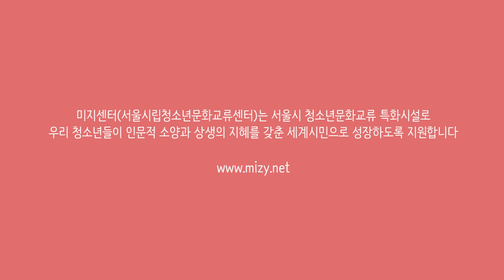미지 [푸드트랙] Ep.8 비정상회담 카를로스가 말하는 브라질인들의 연애관/ 브라질 사람들은 모두 흑인이 아니다! / 구독자 퀴즈이벤트!!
카를로스와 무제한 슈하스코를 먹으면서 계속되는 브라질 문화 이야기 2탄!으로 돌아왔습니다~~!

브라질인들의 어마어마한 축구사랑으로 정치계에도 영향을 끼친 썰,
브라질 사람들의 연애와 썸 이야기,
그리고 열정의 축제, 카니발로 인해 생긴 오해까지!
카를로스가 재미있게 풀어준 브라질의 이야기! 들어봅시다 🙌🙌

2개 시리즈로 업로드 되는 영상을 재미있게 보신 후, 퀴즈에 대한 답과 이메일을 댓글에 적어 참여해주신 분들께 스타벅스 쿠폰을 드립니다!! (11/5 이벤트 마감, 11/10 연락 예정)
(푸드트랙을 향한 응원의 댓글도 함께 써주신다면 당첨확률 UP UP✔✔💂‍♀️💂‍♂️)
* 2개 영상(브라질1,2편)에 모두 댓글 참여해주셔야 참여 완료입니다!!!

Q. 영상에서 카를로스가 들어본 브라질에 대한 편견이 담긴 말이 아닌 것은?
①  "넌 브라질 사람처럼 생기지 않았어"
②  "외국인이 왜 이렇게 영어를 못해?"
③  "다들 춤 잘 추고 축구 잘하지 않아?"

댓글에 정답과 이메일을 써주세요!!
(브라질1,2편에 모두 퀴즈 답댓글을 써주셔야 참여 완료입니다!!)

[푸드트랙]은 코로나19로 인하여 해외 여행은 물론 일상생활에도 불편함이 생긴 요즘, 서울 시내에서 접할 수 있는 음식을 매개체로 세계문화를 소개하고자 기획된 먹방+인터뷰 콘텐츠 입니다.